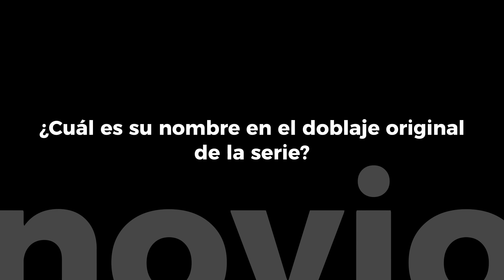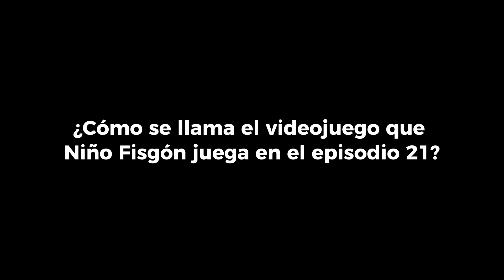Cuánto Sabes De Kung Fu Wa! (Loquendo) - E7: Niño Fisgón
Está trivia pondrá a prueba sus conocimientos sobre Kung Fu Wa!

EDICIÓN:
RRZ Patada DADA

NARRACIÓN:
Voz de Loquendo
Narrador 1